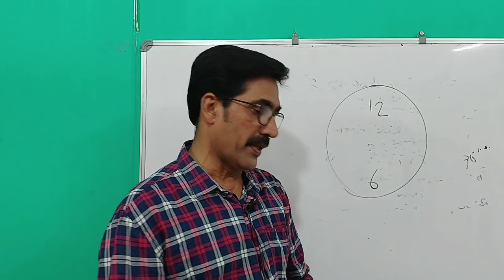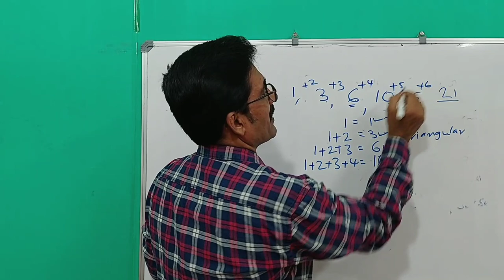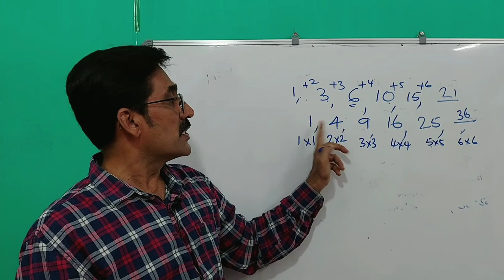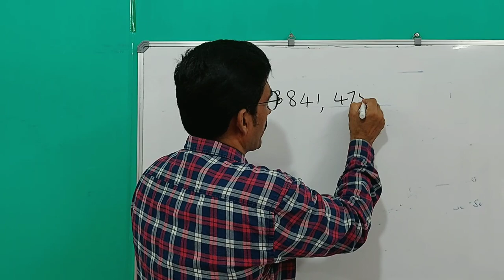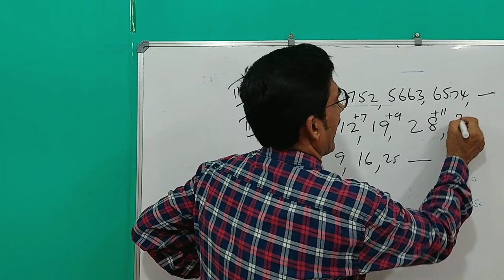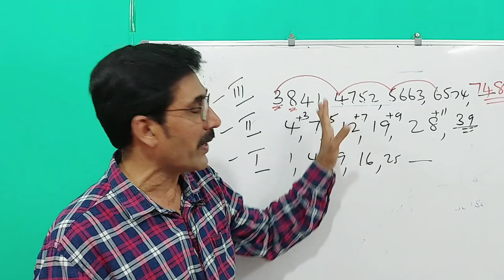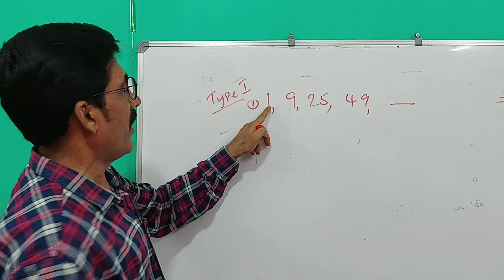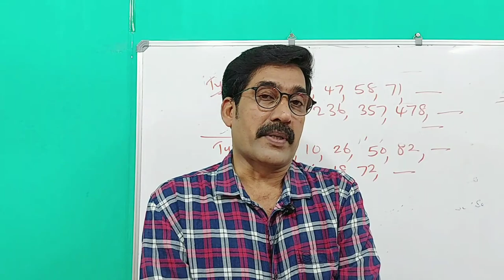LSS Exam Maths Coaching|LSS Exam Questions And Answers about Pattern